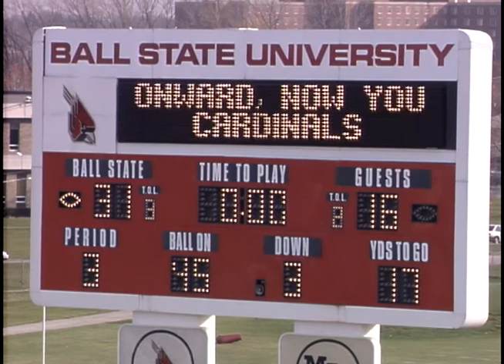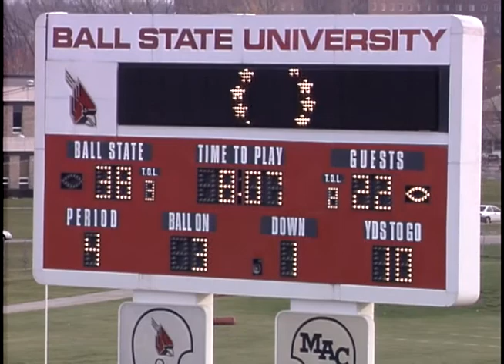Ball State University Cardinals vs. University of Akron Zips football, 1994